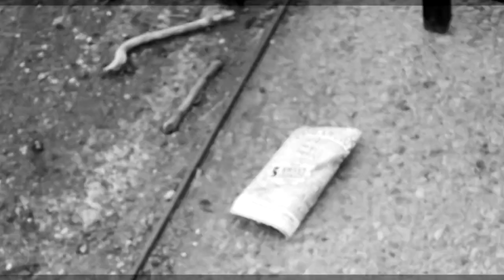Slugadon & Roni.O - Scramble Gamble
Slugadon & Roni.O - $GRAMBLE produced by Provolone Cologne.
Download Part Of The Plan via. Audiomack, Soundcloud, Google Play, Spotify.